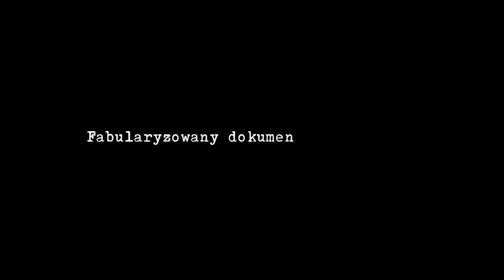Powstanie Wielkopolskie. Czarnków odzyskany - trailer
Produkcja TV ASTA 2017